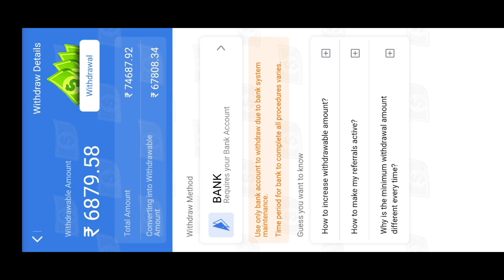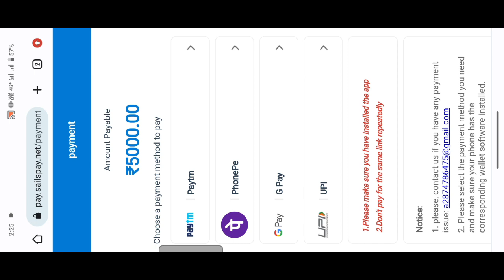Dragon And Phoenix Farm Withdrawal Kare | Dragon And Phoenix Farm Se Paise Kaise Kamaye